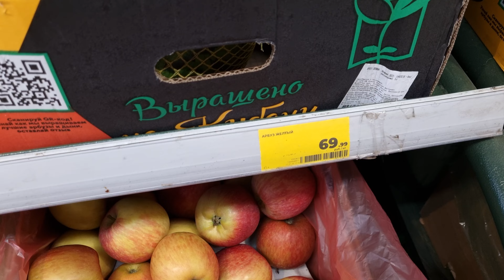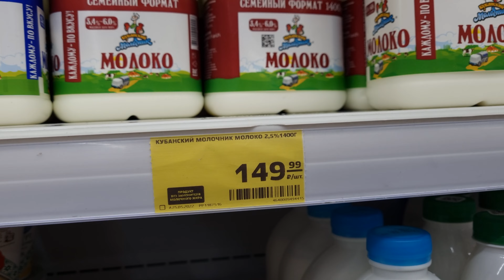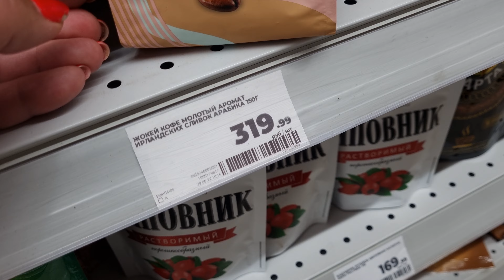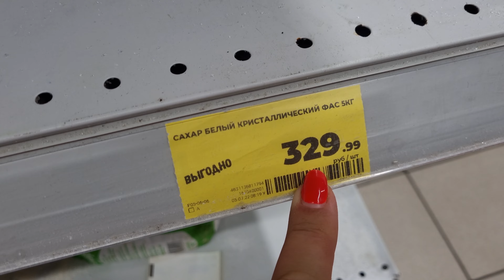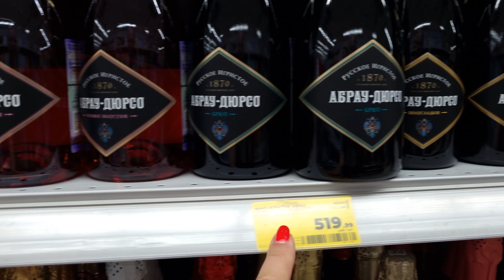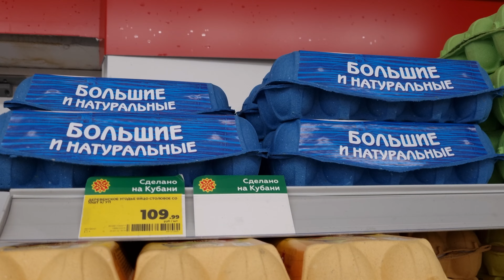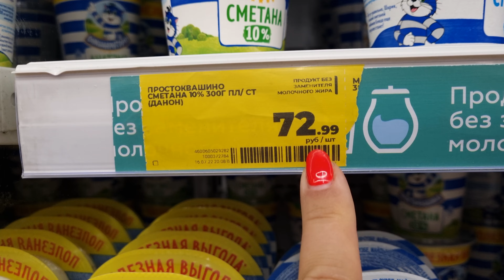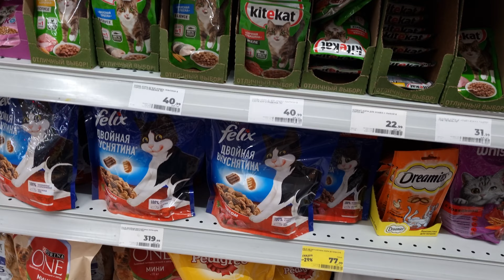Half a Year! 😱😱😱 Russia Lives Under Sanctions! Prices In a Grocery Store in Sochi.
Russia is under sanctions from almost the whole world. My foreign friends constantly ask me, what are you eating in Russia when so many countries have declared an embargo on you? How much does gasoline, gas, and food cost in Russia? I travel a lot in Russia, so I decided to make a video for you, how much different popular goods cost in different regions of my huge country in this difficult and contradictory historical period for the whole world! Here are just the facts! Real prices for real products!